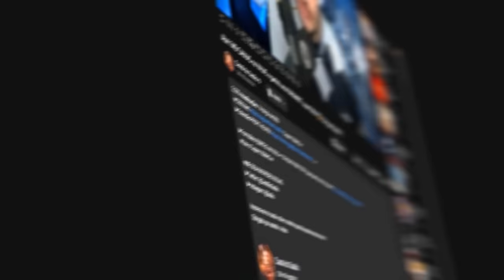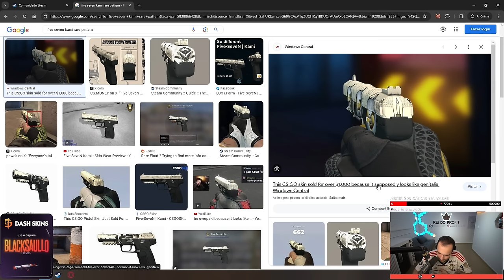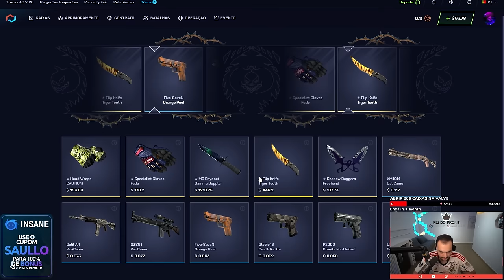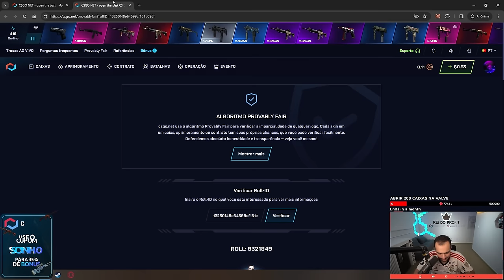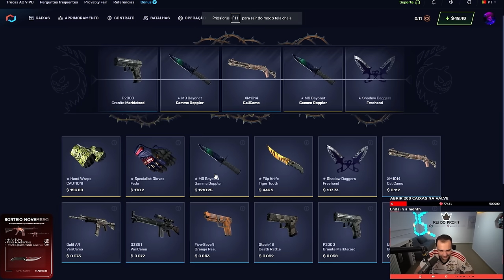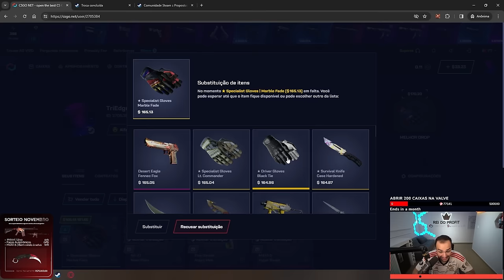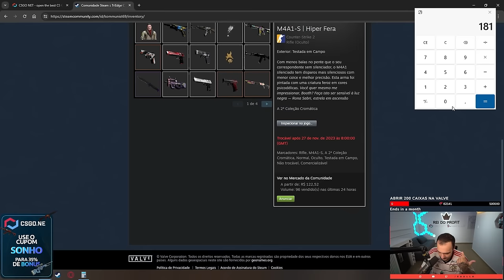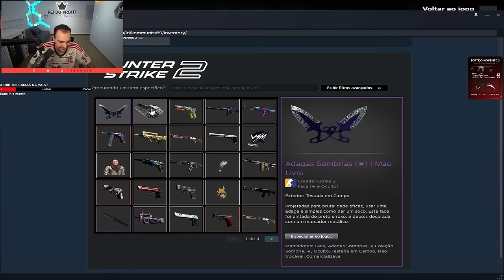Depositei R$1.000 na conta de um INSCRITO no CS:2 e deu nisso... 🤑